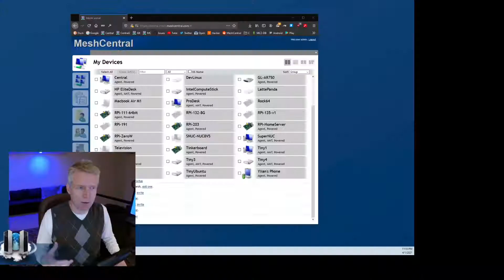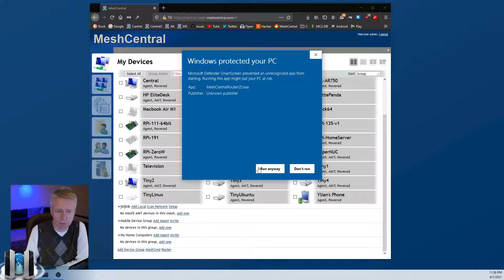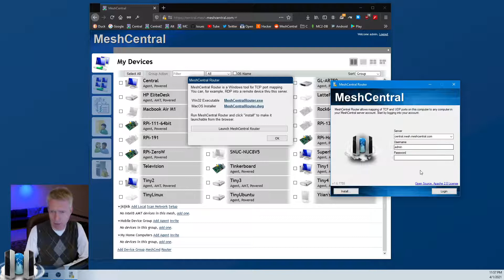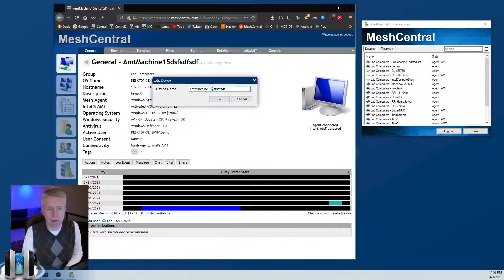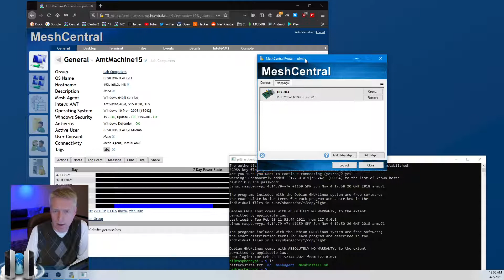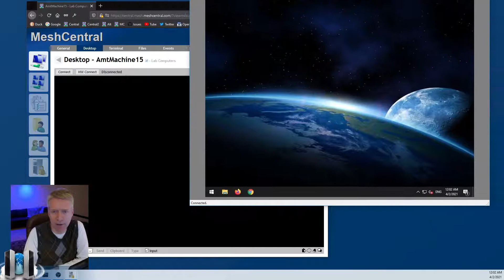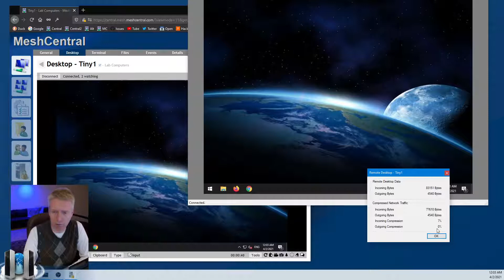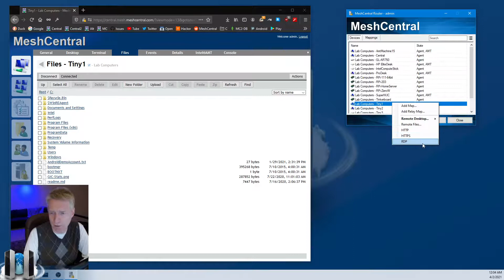MeshCentral - Router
Overview of MeshCentral Router, the port mapping tool that can be used to run native application over MeshCentral tunnels.

0:00 - Introduction
0:53 - Downloading MeshCentral Router
1:26 - First login
1:46 - Installing MeshCentral Router
2:16 - Launching Router from the website.
3:10 - Real-time user interface
3:48 - TCP port map, SSH example
5:32 - RDP port mapping
6:25 - Relay port mapping
7:22 - Remote desktop
8:28 - Remote files
9:24 - Remote desktop options
9:35 - Conclusion